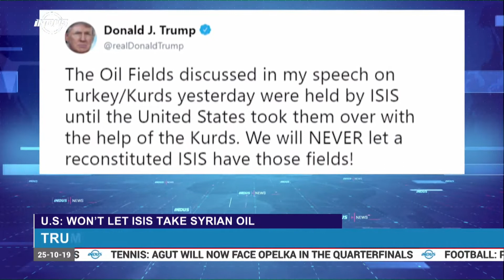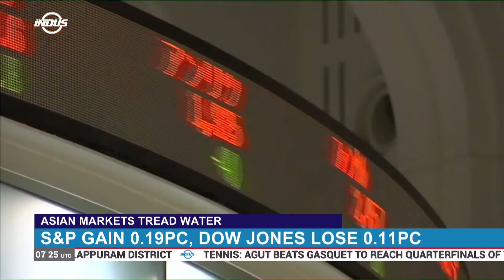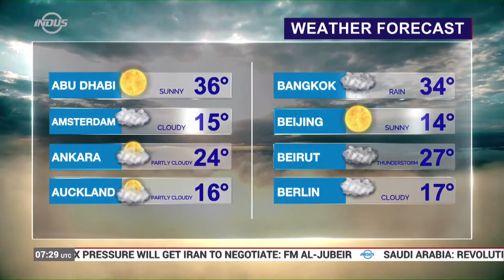Indus News Bulletin | 07:00 UTC | 25 October 2019